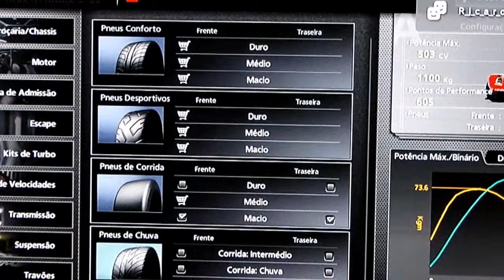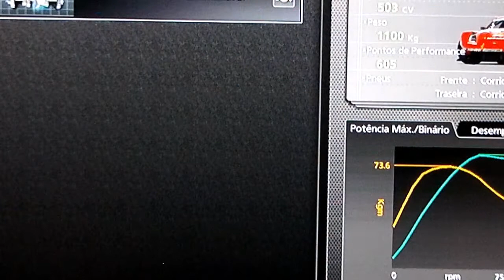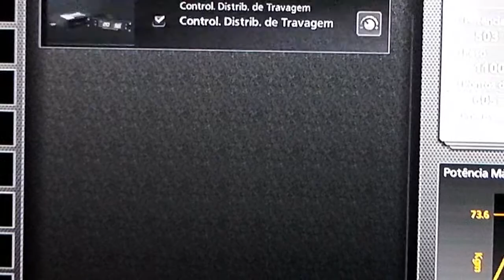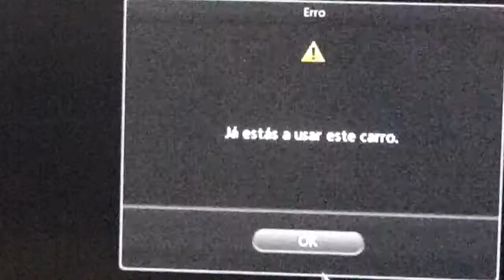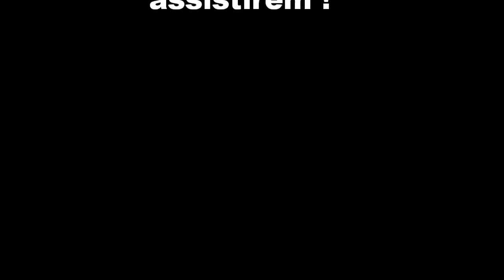GT5 - Configuração Xavani Nismo Z ´06 ( BASE PARA GT 500 ) - HD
Eu CCR_BRA , mostro a configuraçao do carro Xavani Nismo Z ´06 base para todos os carros da GT 500 para os amantes da velocidade no jogo GT 5 , espero que gostem, e novas configuraçoes sao bem vindas